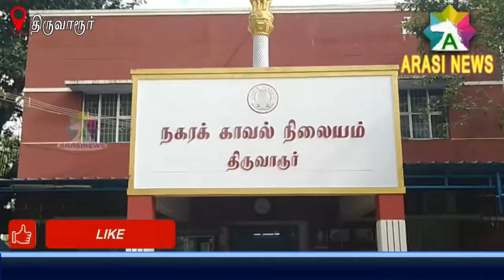காவல்துறையினர் பாரம்பரிய உடை அணிந்து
பொங்கல் வைத்து பொங்கல் திருநாளை கொண்டாடி மகிழ்ந்தனர்